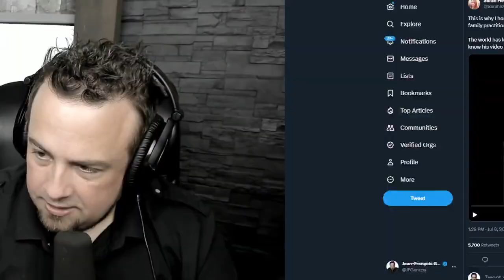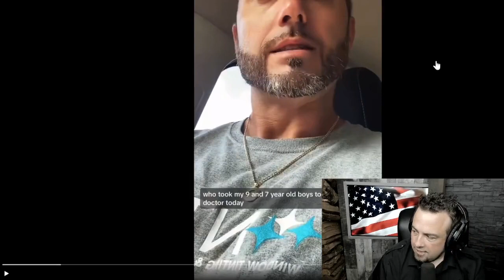don't argue gender with doctors - JFG Tonight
"Normies have a hard time understanding that you won't argue against a hospital doctor about the appropriateness of gender ideology. You have to withdraw from leftist society as a whole."

Clip taken from:
Impressive Nick Performance | JFGT #892